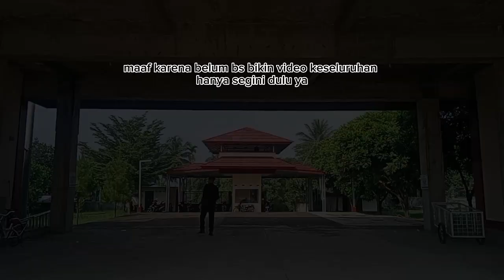Jemput om Kahlil di A-Kahfi 2 Cianjur keluagaK Al-Kahfi2